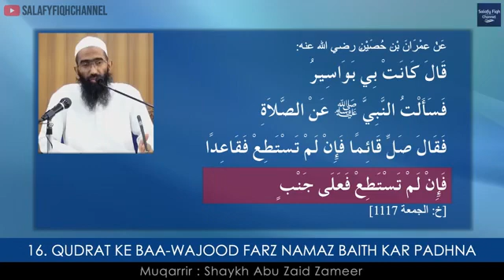16. Qudrat ke baa-wajood farz namaz baith kar padhna by | Abu zaid zameer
Title: Namaz main ki janey waali galatiya
Speaker: Abu zaid zameer

It was narrated that Abu Hurairah said:
"The Messenger of Allah said: 'When one of you enters the mosque, he is in a state of prayer, so long as the prayer keeps him there, and the angels will send prayer upon anyone of you so long as he remains in the place where he prayed, saying: "O Allah, forgive him; O Allah, have mercy on him; O Allah, accept his repentance," so long as he does not commit Hadath nor disturb anyone.'"

 ـ ‏ "‏ إِنَّ أَحَدَكُمْ إِذَا دَخَلَ الْمَسْجِدَ كَانَ فِي صَلاَةٍ مَا كَانَتِ الصَّلاَةُ تَحْبِسُهُ وَالْمَلاَئِكَةُ يُصَلُّونَ عَلَى أَحَدِكُمْ مَادَامَ فِي مَجْلِسِهِ الَّذِي صَلَّى فِيهِ يَقُولُونَ اللَّهُمَّ اغْفِرْ لَهُ اللَّهُمَّ ارْحَمْهُ اللَّهُمَّ تُبْ عَلَيْهِ مَا لَمْ يُحْدِثْ فِيهِ مَا لَمْ يُؤْذِ فِيهِ ‏"‏ ‏.‏